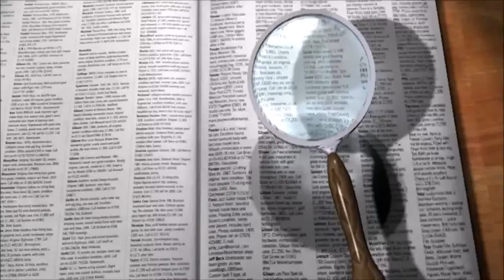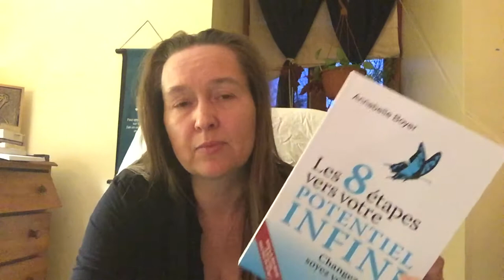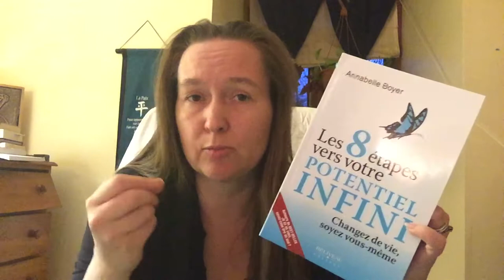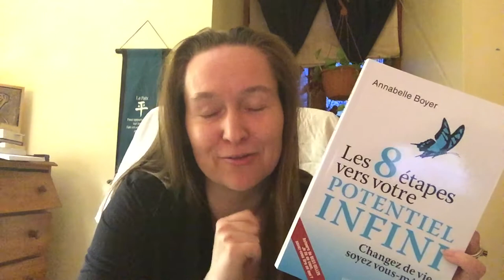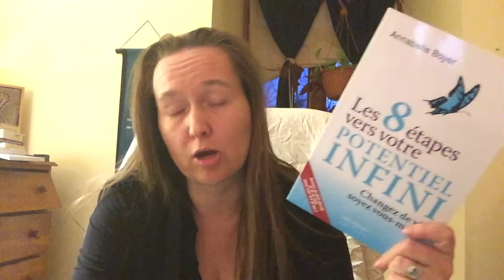Annabelle Boyer présente «Les 8 étapes vers votre potentiel infini»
Changer de vie, revenir plus fort, plus reconnu, plus crédible, plus en paix avec soi-même, c’est possible et ça s’apprend. Et parce que personne d’autre ne peut être vous-même, il est donc temps de renaître de vos cendres et de devenir enfin la personne que vous avez choisie !  Ce livre vous enseigne les 8 étapes vers votre potentiel infini : bilan, reprogrammation, vision, développement, planification, actions.ressourcement, gratitude. Un livre parfait pour affronter l’ennemi le plus redoutable : soi-même.

- LIVRE -

- À PROPOS -

- VIDÉO -

- LIENS -